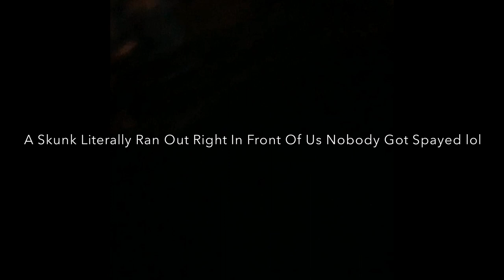3 KIDS VS A SKUNK!!